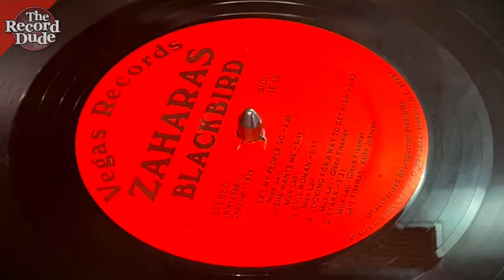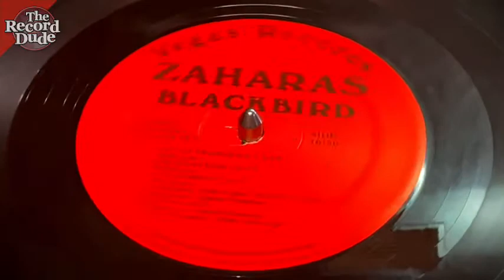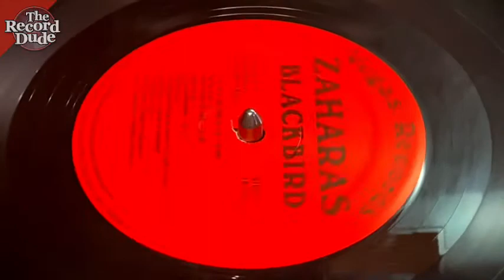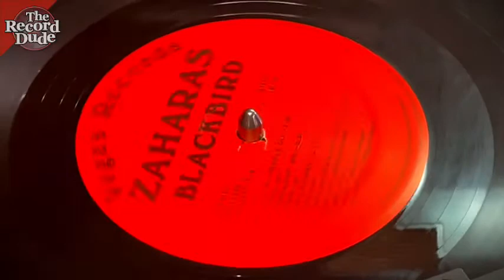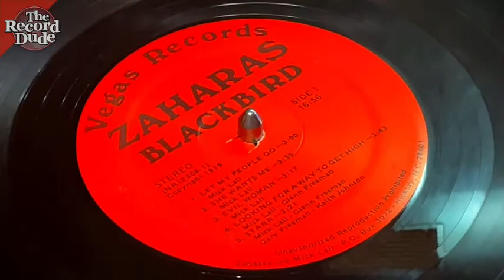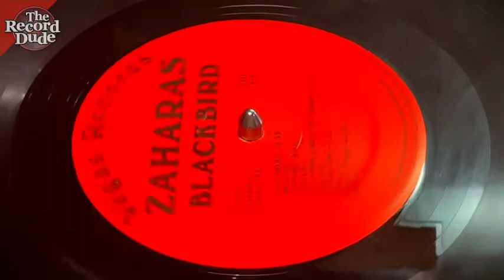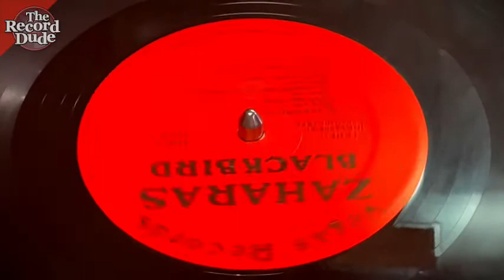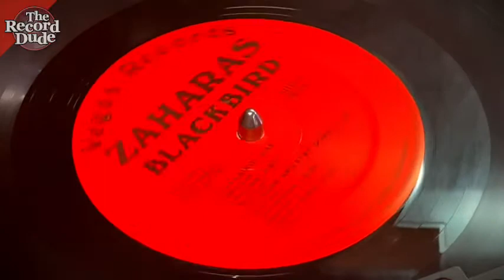Zaharas "BlackBird" RARE ROCK LP from 1979 out of Hickory, NC (FULL ALBUM) / TheRecordDude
This is Zaharas' 2nd LP from 1979 on the Vegas label, listed out of Hickory, NC. The album came with a plain white cover. Great rock record actually, its easy to see why so many people want to own this piece of NC rock history.

This video is of the record playing with iPhone12 recorded audio direct through a surround sound speaker system in my small office. Nice playback overall. Sound is not altered at all. Some light background noise in general but no skips, continuous playback and enjoyable. There may be a few beeps or a dropout in play due to the sound running through my computer.